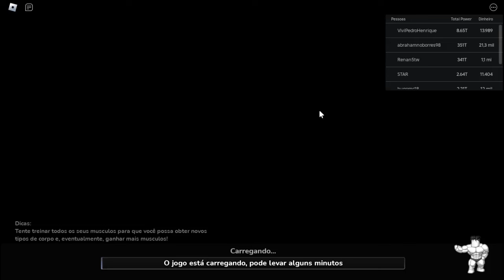RAPIDO!! SAIU NOVO CÓDIGOS NO GYM LEAGUE + TODOS OS CÓDIGOS ATIVOS NO ROBLOX ( Liga de Ginásio)